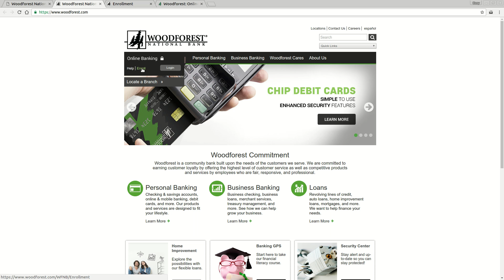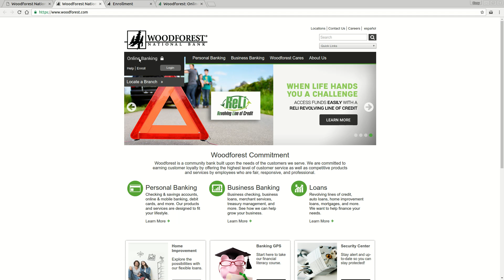Woodforest National Bank Online Banking Login Tutorial